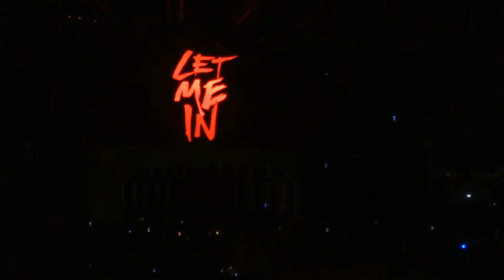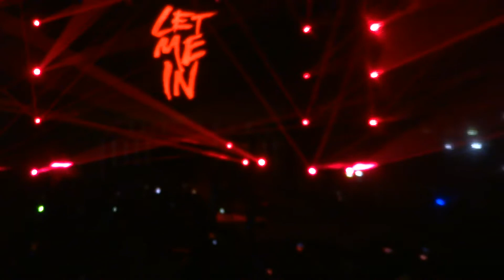Entradas de Daniel Bryan y Bray Wyatt en SmackDown Dallas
Parte de la cobertura de El Clutch Deportivo en SmackDown en Dallas ,Texas. Para fotos ir al